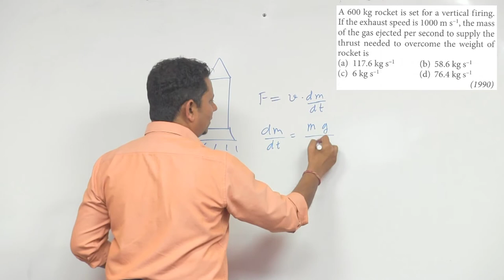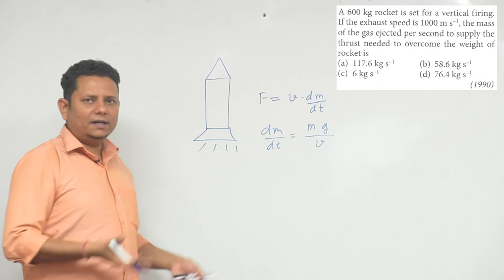A 600 kg rocket is set for a vertical firing. If the exhaust speed is 1000 m/s, the mass of the gas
A 600 kg rocket is set for a vertical firing. If the exhaust speed is 1000 m/s, the mass of the gas ejected per second to supply the thrust needed to overcome the weight of